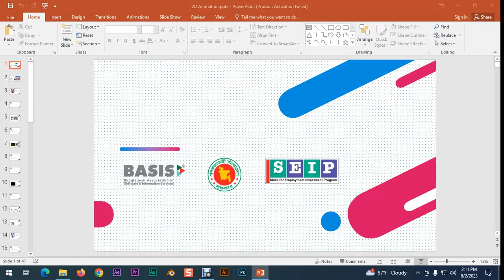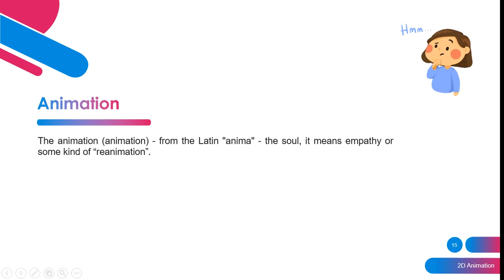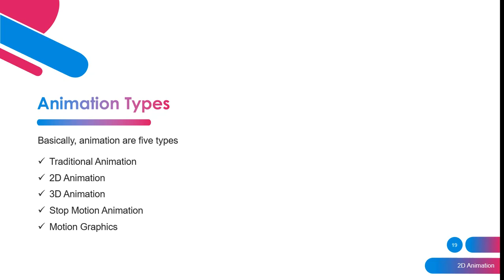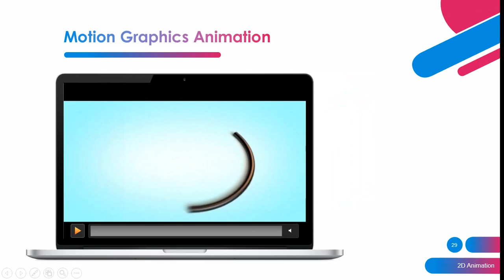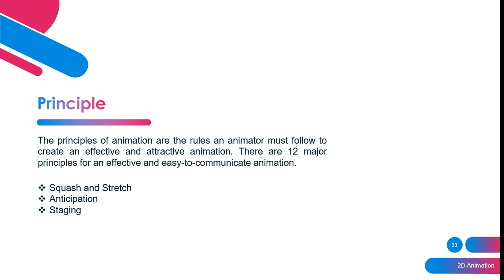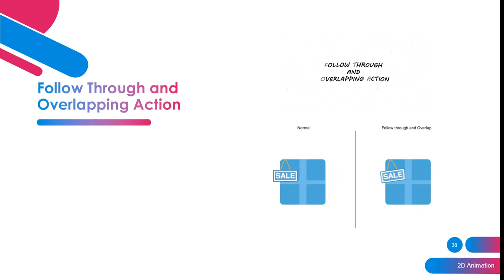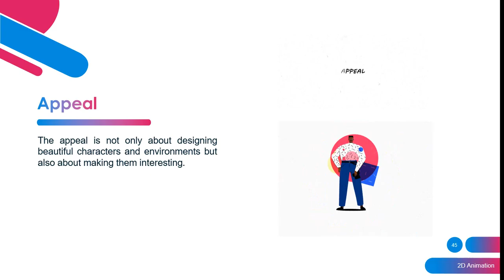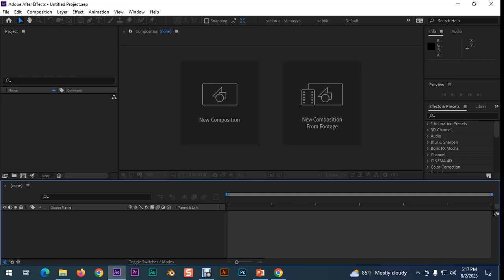Class-18 | After Effects Class-01 | 2D & 3D Animation | Batch-18 | 020823 | BASIS | SEIP | BITM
Learning Outcome (TC-18, AeC-01)

• Fundamentals of Animation
• Basic Concept of 2D Animation
• What is Animation Principle?
• History of Animation
• Theory about how to Apply Animation
Principles in your project
• Details about Animation
• Six Foundations of After Effects
• After Effects Introduction
• Software UI Introduction
• Software Installation Process